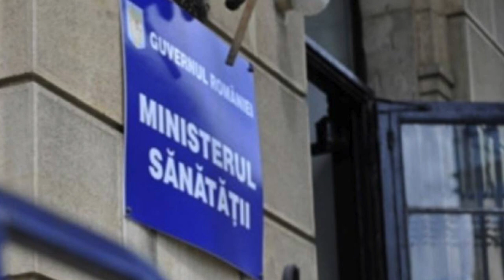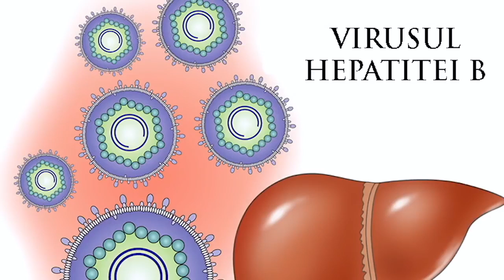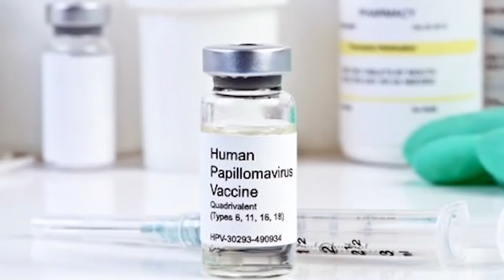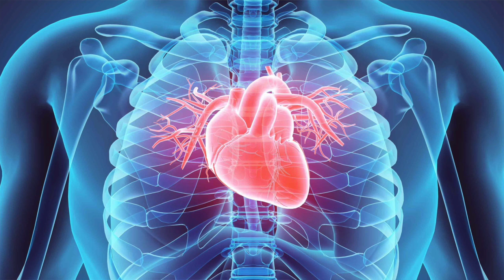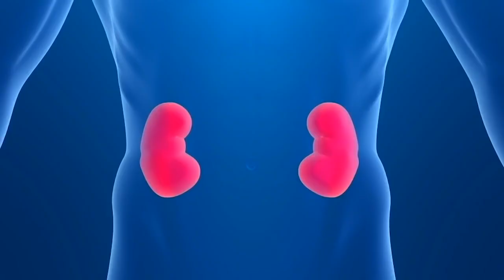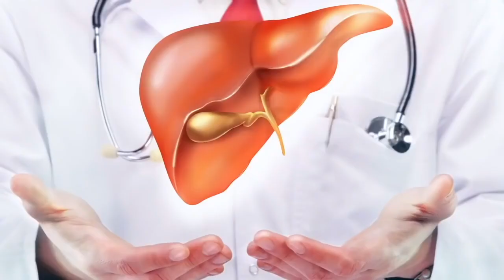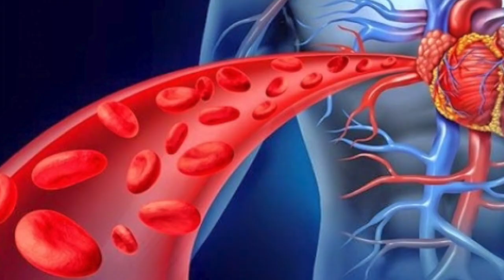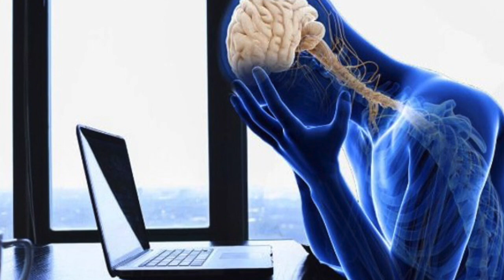Romania Tara Cu Cei Mai Multi Bolnavi Cronici Din Uniunea Europeana